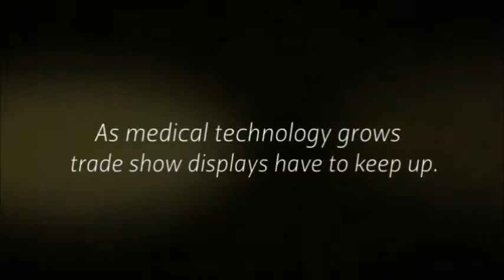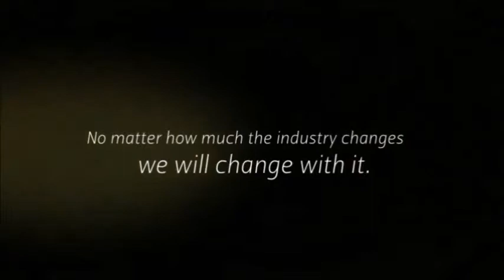How EXHIB-IT can improve your medical trade show experience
Find quality trade show products to improve your exhibits. We offer:
truss displays
outdoor displays

6207 Pan American Freeway NE